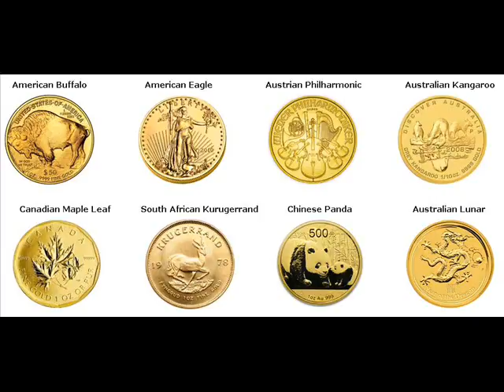Gold Coins For Sale Goodview Winona Minnesota